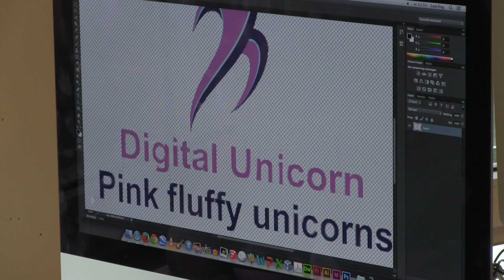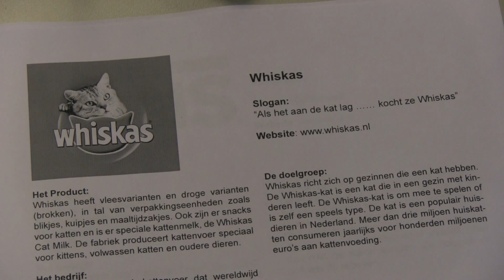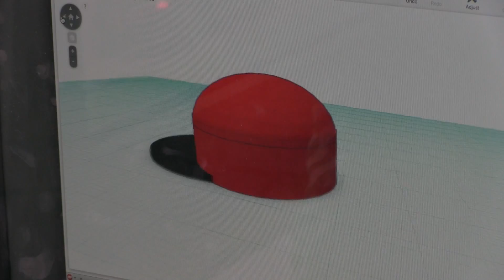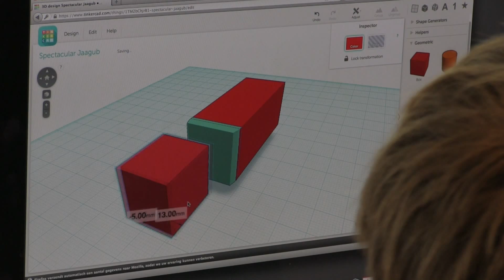Project FabSchool op X11 in Utrecht